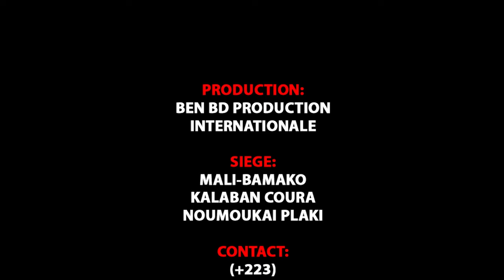SAM JUNIOR dans TIÈBA DJENGENNÉ Epsode 2 par BEN BD PROD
Artiste Comédien SAM JUNIR du Groupe FANTAN BOUGOU sont des jeunes artistes comédiens qui font aussi du Cinéma au Mali qui font beaucoup bouger le Mali en ce moment avec un talant à nos jours et il ce trouvé très souvent dans les concerts et festival et les voilà dans ( TIEBA DJENGENNE EPISODE 2 ) un vrais histoire pour vous les fans avec le soutien de son LABEL UNIVERSEL BEN BD PRODUCTION INTERNATIONALE aux contacts: 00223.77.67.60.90 ou 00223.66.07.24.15 ou 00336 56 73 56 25 par E-mail /
Licence